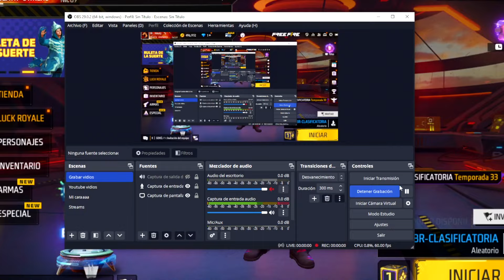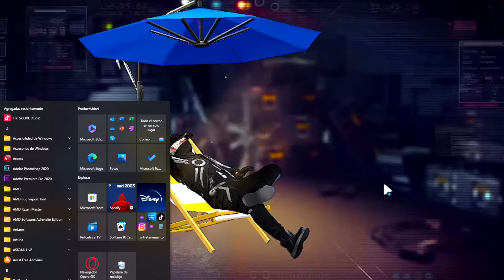🔥ESTO LLEGÓ GRATIS HOY! EMOTE GRATIS PREMIOS GRATIS SPIDERMAN? Y MAS 🤯 Agenda Semanal de free fire